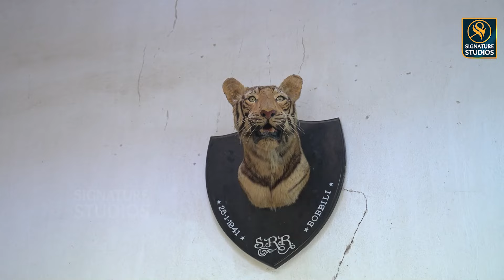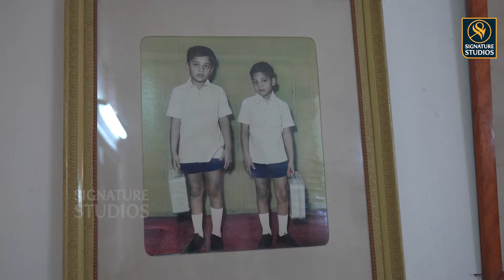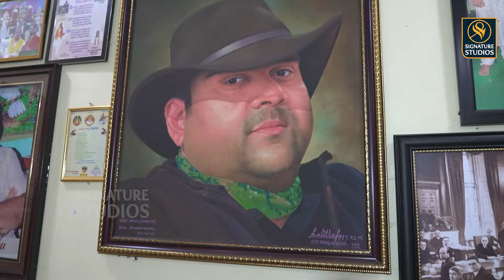బొబ్బిలి వారి గెస్ట్ హౌస్ చూస్తే కళ్ళు చెదిరి పోవాల్సిందే..? Babynayana Promo @Signature Studios